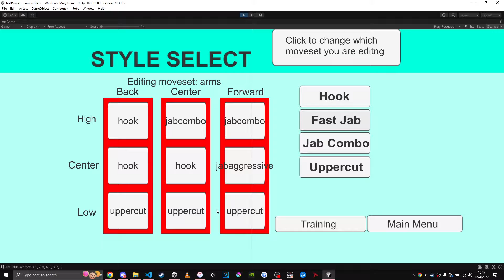Clairvoyance Alpha 1.4 gameplay